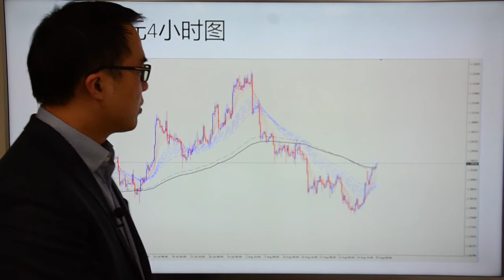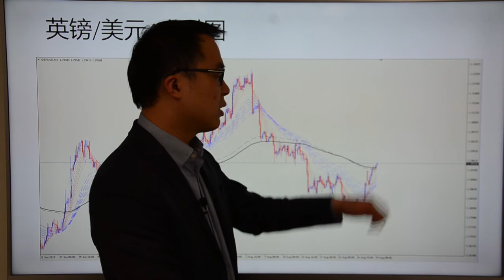Go Markets 2017年 每日财经点评 8月29日周二（中国A股等待千年铁树开花）